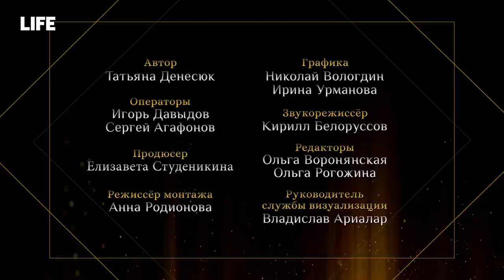Сменить пол | Пограничник Чумаков — о превращении в Катерину Майерс, травле коллег и о новых мечтах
Пограничник после 12 лет службы стал трансгендером. История одного очень сильного человека, который доказывает обществу, что имеет право быть тем, кем хочет.

Раньше Катерина Майерс была Александром Чумаковым, работала в ФСБ. Год назад произошло расставание с женой и начало гормональной терапии. Основная операция запланирована на следующий год.

Сын о трансформации Александра в Катерину ещё не знает. Жена пытается лишить Катерину родительских прав.